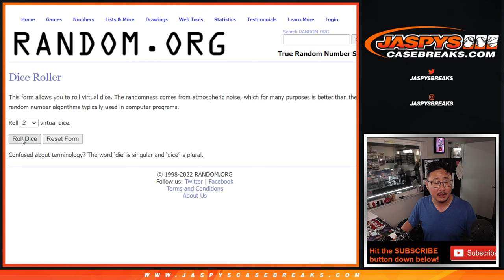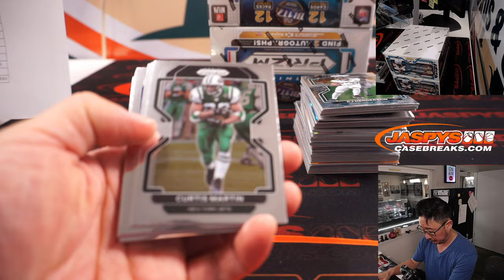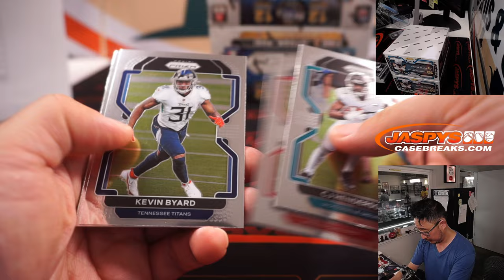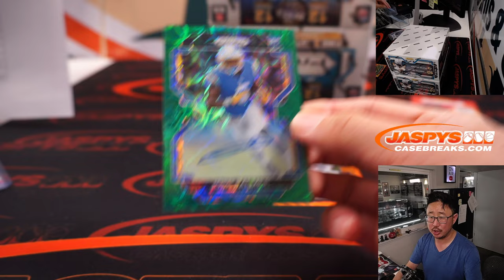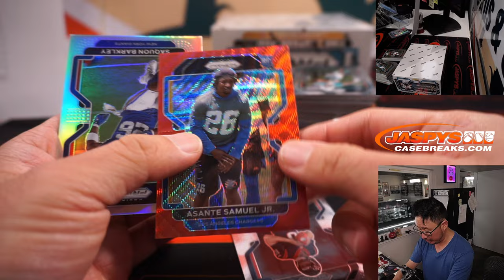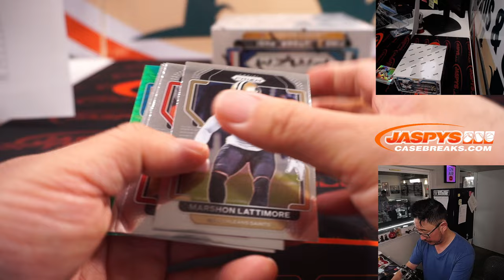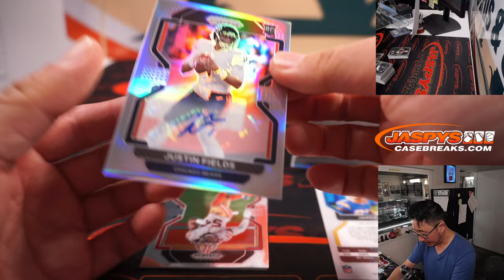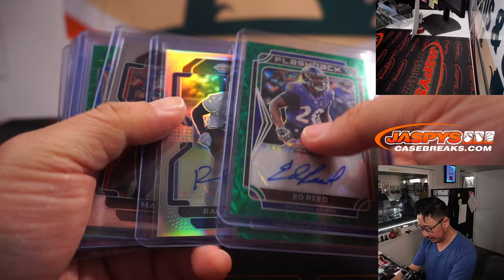M, 06.06.22 ~ 2021 PANINI PRIZM FOOTBALL HOBBY 3-BOX BREAK #6 *RT*